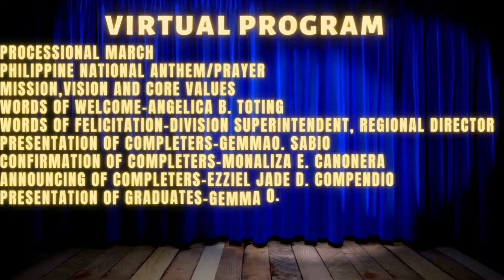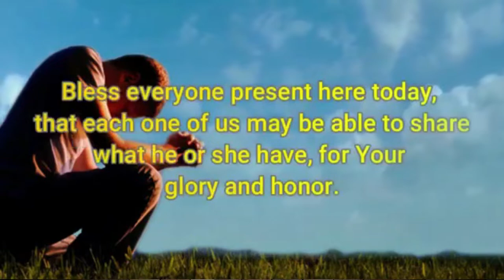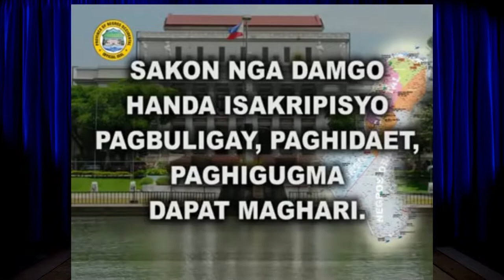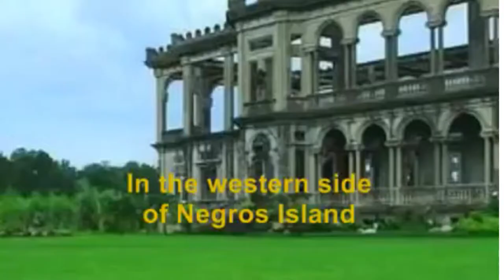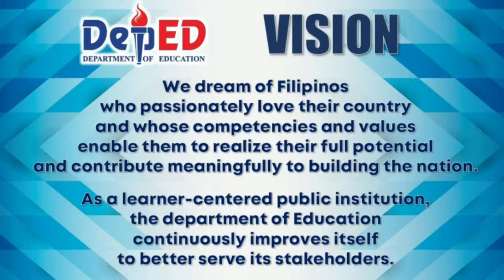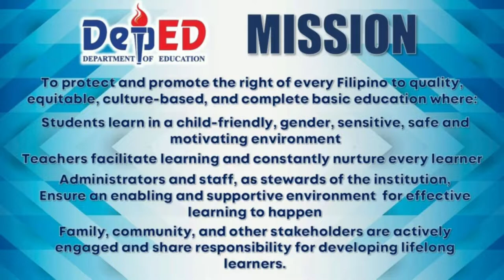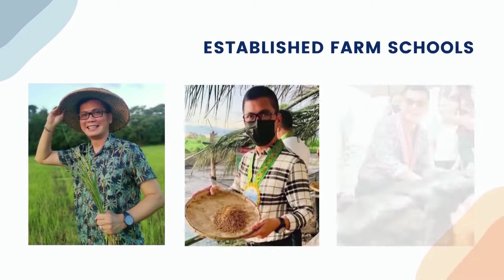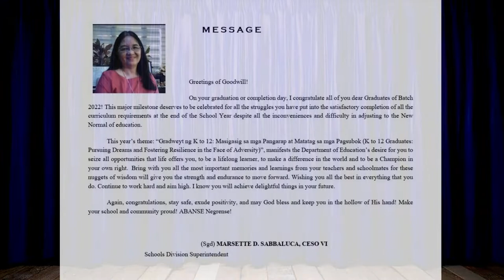Caningay National High School - Payauan Annex Completion and Graduation Ceremony